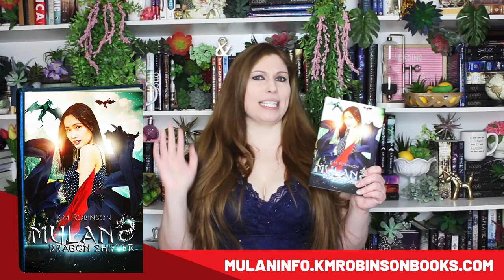Who Was The Dragon In Mulan? (It's Not Who You Think!)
There are no female dragon shifters in Yan Liu…except Mulan and her family. Only the enemy province has women with scales, so when they attack the Center as Mulan is dropping off her twin brother for his assignment with the army, she’s forced to play the role of a non-existent brother after she shifts and rushes into the battle to protect her real twin.

Together, they must lie to their commanding officer—Mulan’s secret boyfriend—and the entire army to protect her from their wrath should they find out and consider her an enemy, but Mulan’s special gift might be too great to keep her secret hidden for long. She may be the only one that can save the kingdom and return the black jade blossom to the emperor.

Can Mulan survive the war, navigate two men vying for her attention, and keep her scales hidden long enough to return the province’s life source to her people, or will dark, hidden forces destroy everything and cause her plans to burn hotter than her scale-melting dragon flames?

With a swoony love triangle, dark deceptions, deadly dragon shifters, stunning fight scenes, and snarky siblings and friends, this book is perfect for fans of Spin the dawn by Elizabeth Lim, Storm Crow by Kalyn Josephson, My Dear Cold-Blooded King by LifeLight, and SubZero by Juneprr.